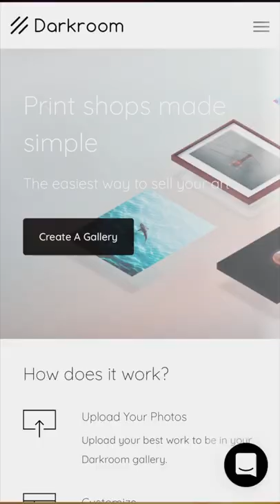Start Earning Passive Income With Photography From Home | Sell Photos Online Grow Photography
Start Earning Passive Income With Photography From Home | Sell Photos Online Grow Photography business

My Gadgets :
Camera Main Z7
lens 50
camera 2 - Z6(Top shots)
lens wide
Vlogging camera

Nanlite PavoTube 6c :
NanLite PavoTube 15C:
Nanlite FS-300 :
NanLite Forza 60: